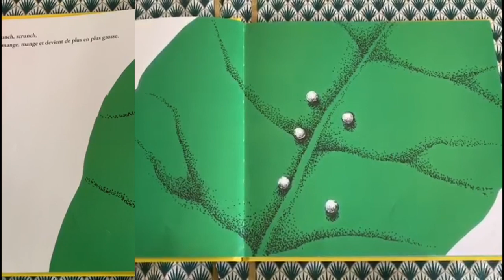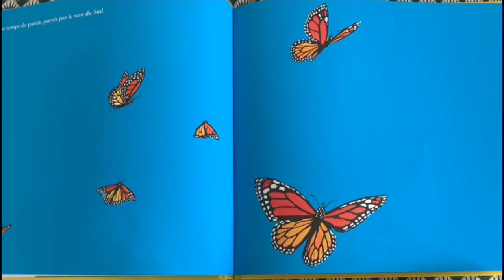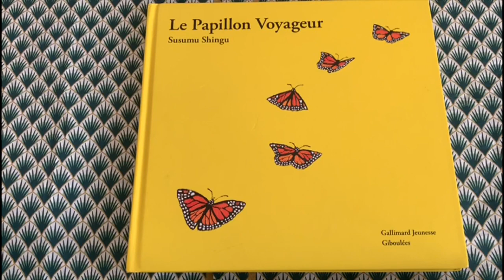⭐️Le Papillon Voyageur (Susumu Shingu)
* Un jour, pendant le bref été d'un pays du Nord, une petite créature s'éveille dans un oeuf pareil à une goutte de rosée. C'est l'histoire d'une petite chenille qui se transforme en papillon avant d'effectuer un long voyage.